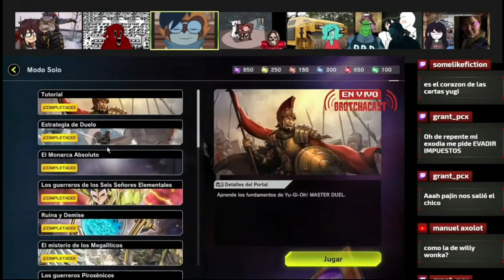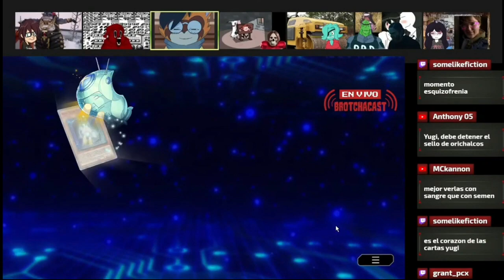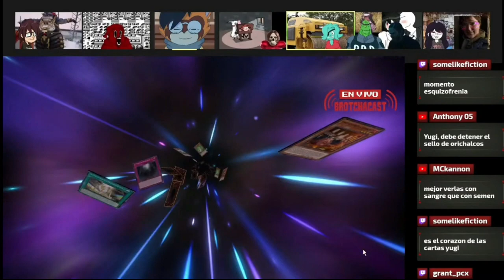La PESADILLA de la MAGA OSCURA